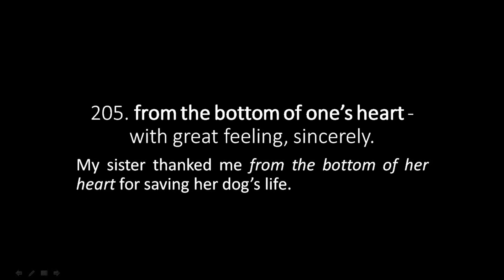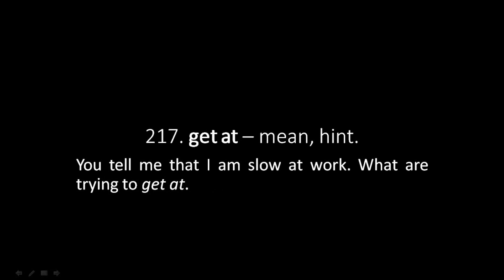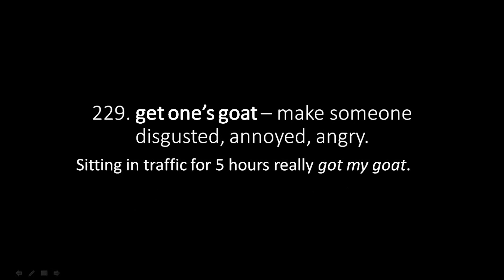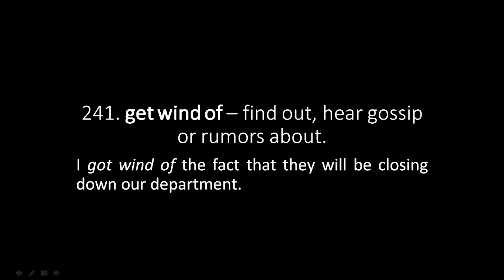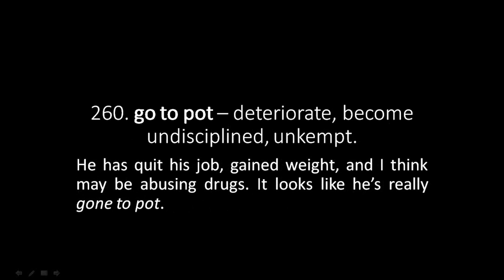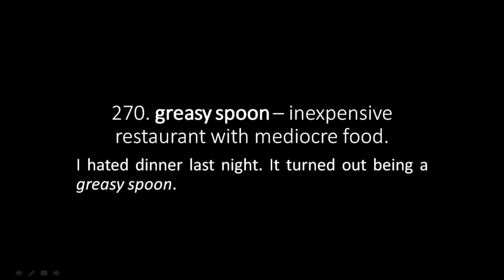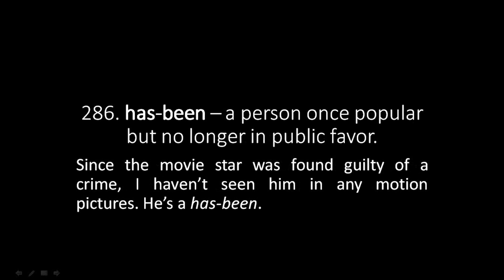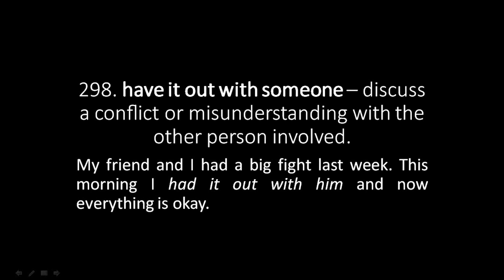From 201 to 300 - Hạnh's blog